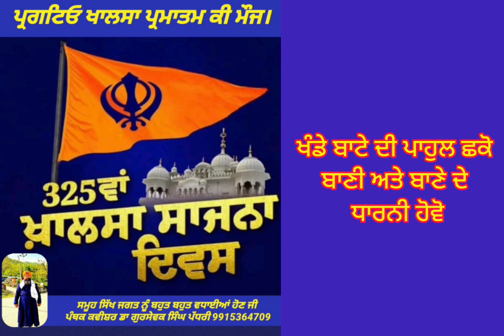ਖਾਲਸਾ ਸਾਜਨਾ ਦਿਵਸ। ਕੁਝ ਅਹਿਮ ਪੱਖ।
ਸਿਧਾਂਤ ਕੀ ਹਨ ਤੇ ਅਸੀਂ ਕੀ ਹਾਂ